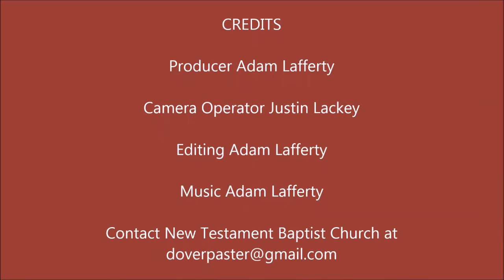I Have Plenty Of Time